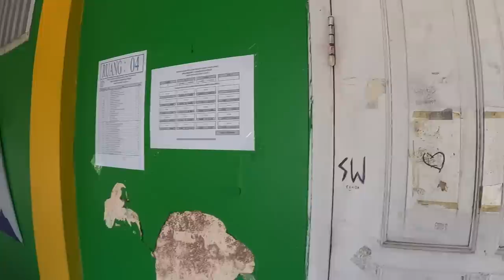WAKTU AKU SMA DI INDONESIA DEKIL GAK LAKU TAPI SEKARANG DAPAT ISTRI CEWE JEPANG